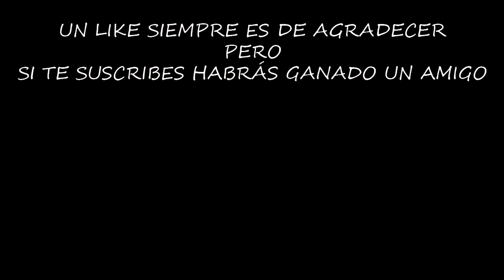HEROES EN BOOM BEACH, NUEVA ACTUALIZACIÓN | [El Chicha]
Por fin Supercell desvela lo que traerá Boom Beach en la próxima actualización, Héroes, un cambio sustancial en el juego que puede revolucionar la forma de entenderlo, también los desarrolladores nos anuncian en que cambios están trabajando en el futuro para que sigamos disfrutando de este gran juego.

¡¡¡Muchas gracias!!!